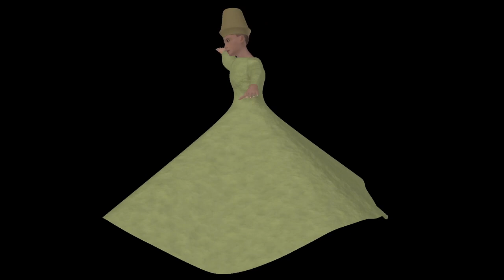Turkey istanbul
Selamun aleyküm and welcome to this aerial drone footage of Istanbul, Turkey. This is really one of my favorite cities to spend my holidays! Also included in this video are the famous Hagia Sophia Grand Mosque, the Galata Tower, Fatih Sultan Mehmet Bridge, Suleymaniye Mosque, 15 July Martyrs Bridge, Yavuz Sultan Selim Bridge,  Eyüp Sultan Mosque and of course the Bosporus River…
It is all filmed in 6K and downscaled to 4K resolution!